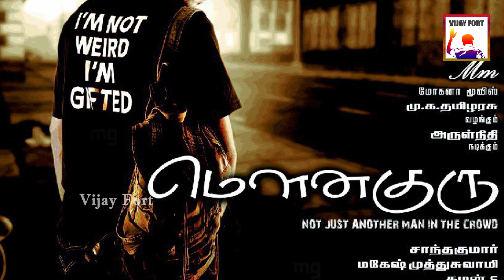Vijay Missed Films Turned as Blockbuster - Mouna Guru - #1 | Thalapathy Rejected Movie | Santhakumar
Vijay Missed Films Turned as Blockbuster - Mouna Guru - #1 | Thalapathy Rejected Movie | Santha kumar
              Here is the Series Of Thalapathy Vijay Missed Films Turned as Blockbuster, Arulnithi 2011 Sleeper Hit Mouna Guru is Initially Narrate For Thalapathy by director Santha Kumar, but He Rejected the Script because of No Heroism in the Script